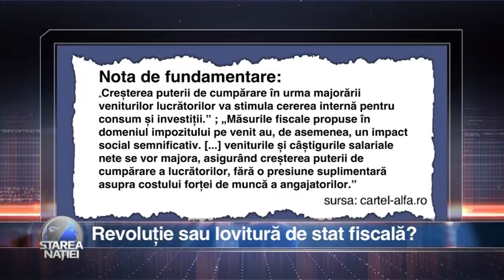Revoluție sau lovitură de stat fiscală?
Emisiunea Starea Natiei - 9 noiembrie 2017

Pentru sugestii și reclamații ne puteți gasi la:

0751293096 (de luni pana vineri, intre orele 9:00 – 18:00)

Telefon:
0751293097  (de luni până vineri, intre orele 9:00 – 18:00)

Pentru sugestii și reclamații ne puteți găsi la:

Telefon:
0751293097  (de luni până vineri, intre orele 9:00 – 18:00)